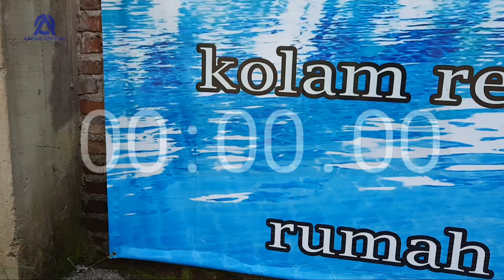MUARA INDAH tak di sangka Pengunjungnya luar biasa CIBALONG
Sayang anak dulu
besok baru lanjut Voliball